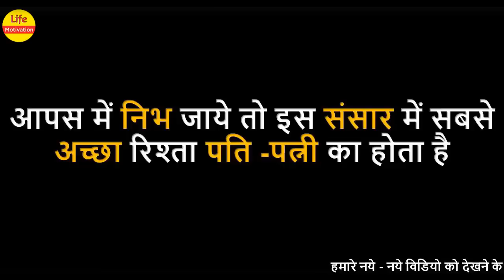PATI PATNI KI TAKRAR AUR PYAR | LIFE MOTIVATION |पति - पत्नी का रिश्ता हो तो ऐसा |पति पत्नी की लड़ाई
पति पत्नी की खट्टी मीठी तकरार , PATI PATNI में लड़ाई है तो प्यार भी है
पति पत्नी का रिश्ता बहुत अच्छा होता है , पति पत्नी में लड़ाई भी होती है तो प्यार भरी तकरार भी होती है , पति पत्नी में मतभेद होना लाजिमी है  पति पत्नी का झगडा  बढ़ न जाये इसका ध्यान पति और पत्नी दोनों को रखना चाहिए | पति पत्नी के प्यार की इस विडियो में पति पत्नी का यह रिश्ता देख आपको होने लगेगी रिश्तों की कदर |